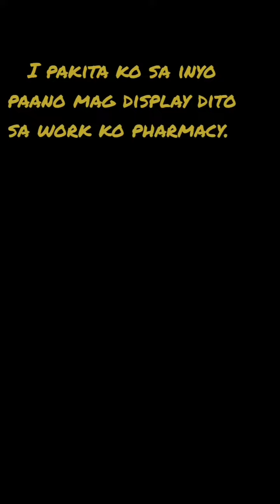panourin ninyo paano ako mag arranged NG acrten cream 15mg.